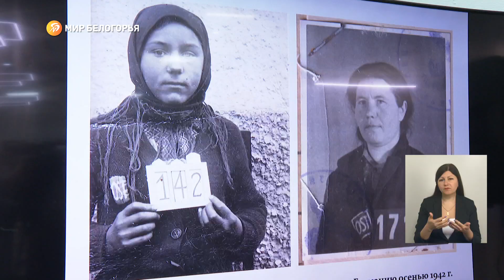Не забывать историю – в БелГУ прошла встреча, посвящённая геноциду советского народа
В мире полным ходом идёт борьба с историей. Её всячески переделывают, стараются стереть со страниц жуткие свидетельства зверств гитлеровского режима на территории нашей страны и родного края

О геноциде мирного населения, фактах, которые нельзя забывать и о судьбах людей, чьи жизни разрушила война, поговорили на открытой встрече в Белгородском национальном исследовательском университете

В ней приняли участие более сотни будущих педагогов-историков, преподаватели, юристы, представители прокуратуры и следственного комитета, учёные. На встрече побывал и губернатор Вячеслав Гладков

Точной цифры человеческих потерь нет до сих пор. За время оккупации Белгородской области нацисты и их пособники, по данным прокуратуры региона, истребили более 70 тысяч человек